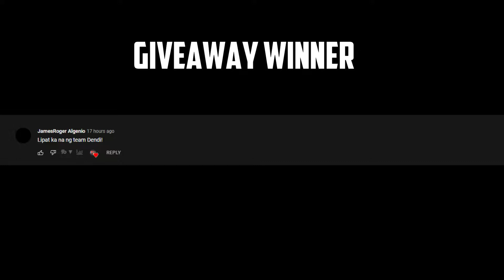IVY vs Brame - Winline Dota 2 Champions League S7 - Group Stage - B03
The winner will be picked every other day and be announced at the end of the video.

🎙️ by Robnroll